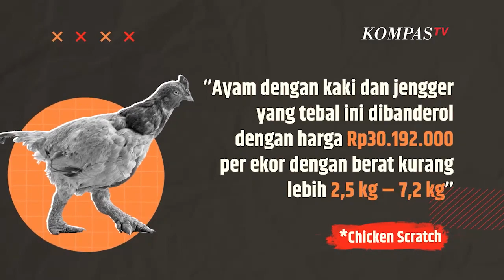Cara Orang Vietnam Sambut Imlek: Menyantap Ayam Berkaki Naga | SINAU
KOMPAS.TV-Setiap negara memiliki tradisinya masing-masing dalam menyambut Hari Raya Imlek.

Seperti di Vietnam misalnya, yang warganya menyantap hidangan ayam naga saat Tahun Baru Imlek Vietnam, yang dikenal sebagai Tet.

Sebutan lainnya adalah ayam Dong Tao, termasuk unggas termahal yang diyakini rasanya sangat lezat.

Pertumbuhan ayam Dong Tao cukup lama dibanding dengan ayam biasanya.

Apabila ayam pada umumnya butuh waktu 16-24 minggu untuk mencapai dewasa.

Ayam berkaki naga ini butuh waktu hingga 8 bulan untuk tumbuh dewasa.

Selain itu, hewan ini juga jarang bertelur, telur yang dihasilkan per tahun hanya 60 butir saja.

Sedangkan ayam biasa yang mencapai 180-300 butir per tahun.

Selain bentuknya yang unik, kaki ayam Dong Tao ini beratnya mencapai 1 kg tiap kakinya.

Sebagai gambaran kaki ayam jantannya memiliki ukuran setebal pergelangan orang dewasa, dan per ekornya bisa mencapai 6 kg.

Tekstur dagingnya kenyal dan rendah lemak, biasanya diolah dengan direbus, digoreng atau disajikan dengan serai.

Karena rasa dagingnya yang lezat, ayam Dong Tao beberapa kali dibiakkan khusus untuk keluarga kerajaan negara.

Ayam Dong Tao umumnya berwarna putih namun yang jantan berwarna-warni.